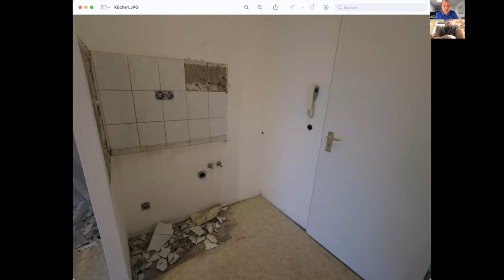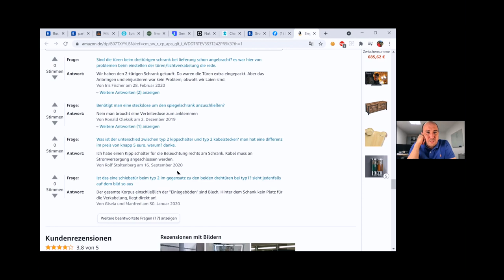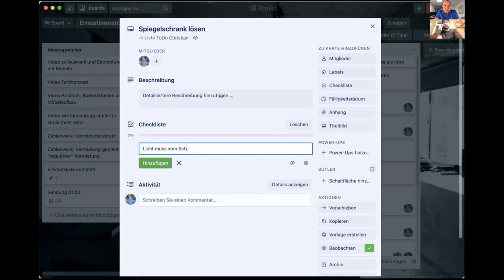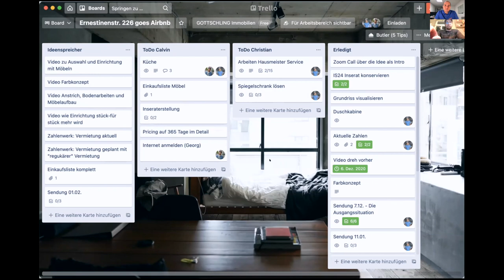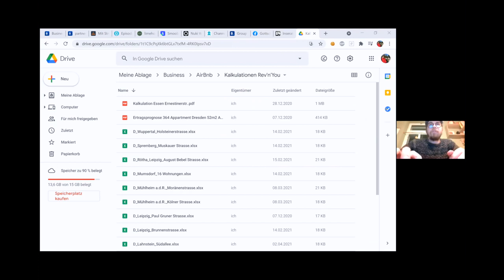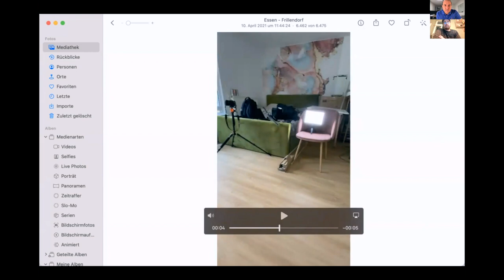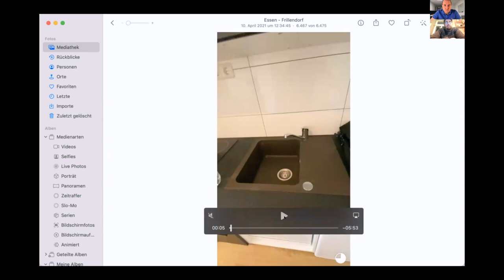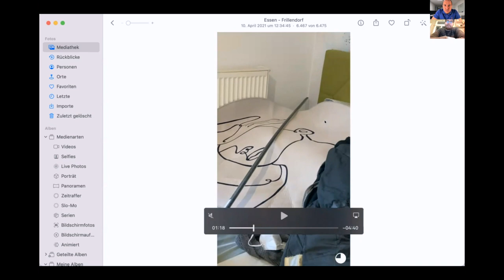🎬Live#8: Kurzzeitvermietung auf der Zielgeraden mit Airbnb und booking.com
Puuh - der mittlerweile 8te Live-Call mit Calvin Kories - bekannt von seinem Podcast und Coachings für Kurzzeitvermietungen, insbesondere mit Airbnb und Booking.com - zur Kurzzeitvermietung eines Appartements in Essen. Dabei liegt unser Focus auf booking.com und Airbnb.

Die Mission Kurzzeitvermietung in Essen geht in die finale Phase 🚀.
Ein update zum Projekt der Kurzzeitmiete in Essen.

Wir befinden uns steil auf der Zielgeraden❗️ Die Wohnung ist für die möblierte Vermietung vorbereitet. Es müssen lediglich die üblichen Kleinigkeiten erledigt und auch beschafft werden.
Wir stimmen daher die letzten Schritte ab und planen die Fertigstellung 🛠

Schau rein uns sieh Dir an, wie weit wir schon - trotz aller Probleme - gekommen sind.
Wir geben Dir ein Update zum Status und planen den Start. 💯

In der nächsten Folge ist ein vor-Ort-Termin in dem Appartement geplant. Calvin reist hierfür aus Leipzig an und testet die Wohnung incl. Probeschlafen 🛌

Hast Du Fragen, dann stelle diese jetzt  in den Kommentaren.